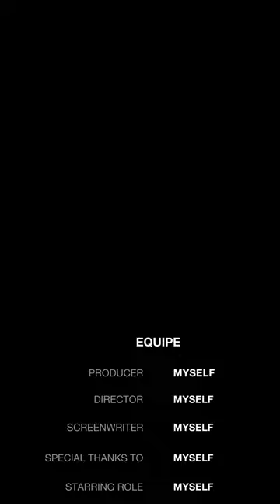How to Design your Cupboard and Box اپنے الماری اور بکس کو کیسے ڈیزائن کرنے کا طریقہ#furnituredesign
Services ⏬
We make cupboard, American and Korean kitchen, bank office cabin, computer table, beds, doors, windows, grills, rags, TV slide, lockers, big frame and all decorations furniture made by own your choice ...

Address   ⏬
Kotla Road Near SubhanAllah Masjid Behind Muncipal Park Jampur  District Rajanpur

M Iqbal Qureshi:: 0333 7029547
M Ishfaq Qureshi.   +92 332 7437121
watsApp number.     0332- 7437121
furnituredesign